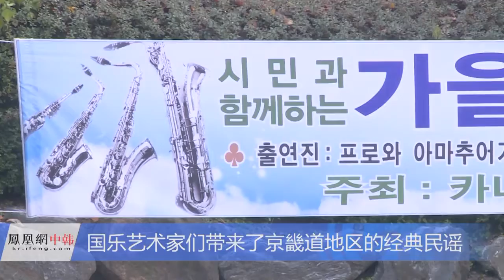2016 11 29 재능과 헌신으로 한국 음악 알리는 황윤정단장=한국가요 방송 총 연합회 본사=경기성남.010-7165-5099